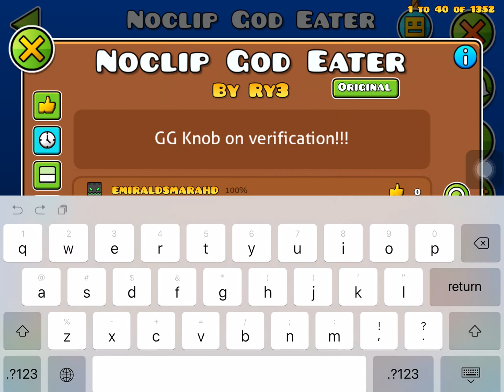Oh yeah I beat god eater